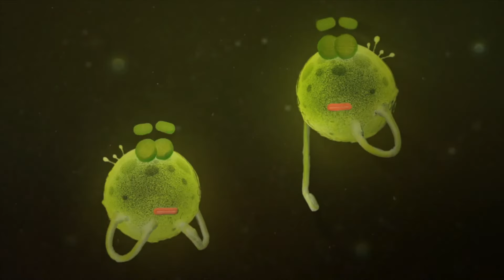What Happens When You Flush the Toilet? (Part 7/11) | Ask the StoryBots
Release Date: August 2nd, 2019

Synopsis: The StoryBots must answer a question from a boy named Joaquin on what happens when you flush the toilet. So they embark on a journey to the outer world to find an answer.